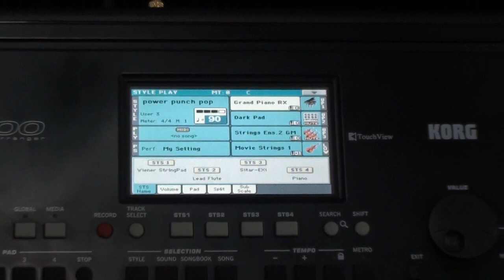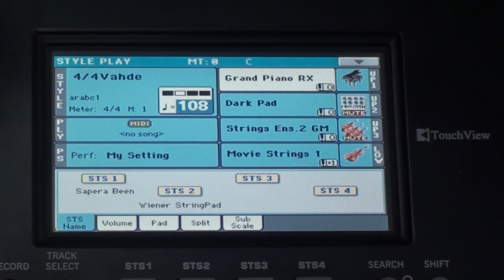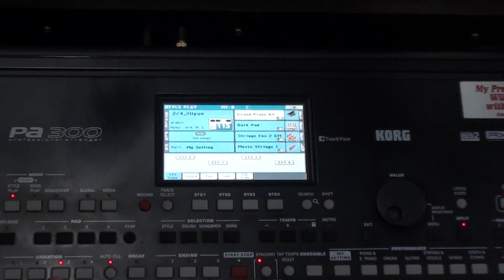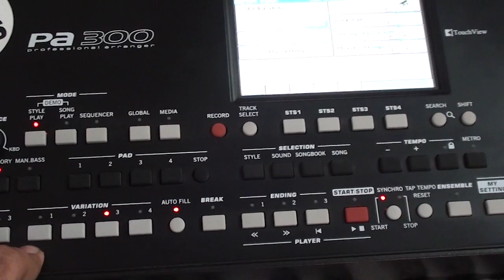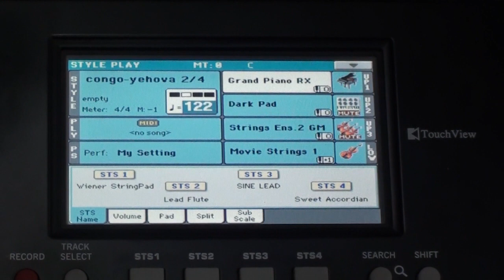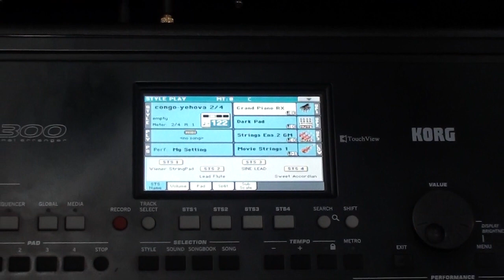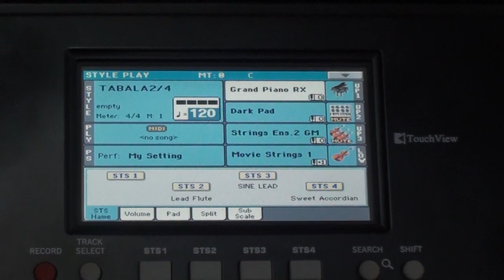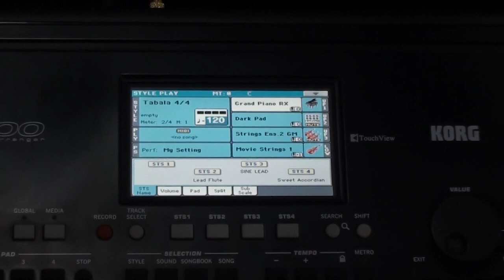Korg _PA300 IN_Latest Indian styles Part -1 Demo ||లేటెస్ట్ ఇండియన్ స్టైల్స్ / రిథమ్స్ డెమో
Korg _PA_300_IN
లేటెస్ట్ ఇండియన్ స్టైల్స్ / రిథమ్స్ డెమో
Compatable to Pa Series 300,600,700,900,1000
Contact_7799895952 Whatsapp